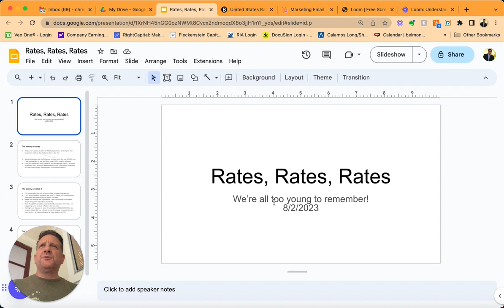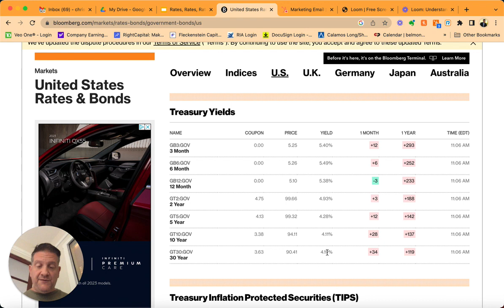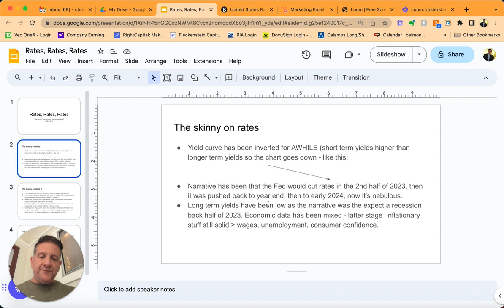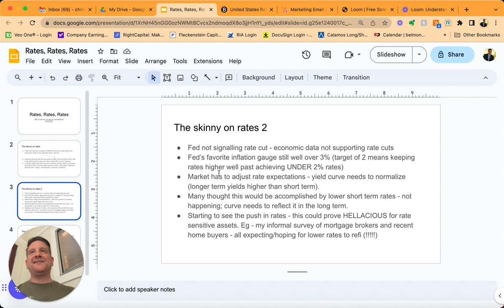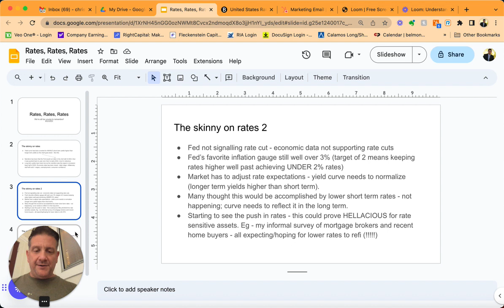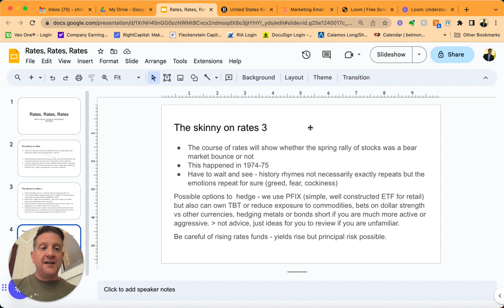Rates and the Inverted Yield Curve 8/2/2023 📈📉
I shared this video with clients last week on Aug 2 when I thought we were finally at the point where the market wanted to price in higher long term rates.

The Fed has raised short term rates from 0% to a 5.25-5.5% range most recently. Interestingly though, on August 2, 30 years rates were at 4.19%. Imagine tying your money up for longer at a lower return. Why was that? And why the shift now? I discussed all that in the video.  I hope it helps you a bit.

I do mention a few investments in here that can act as diversifiers for higher rates. Please consult with an advisor before jumping willy nilly into anything I say. I discuss what I am doing but it's probably not exactly best for you to copy me - maybe use my information but not copy. Ok?

Remember to 80/20 Your Money (and your entire life!) If you are an entrepreneur or a successful corporate exec who longs for an independent lifestyle, you know it helps to have advice and counsel from people who have done it. As an independent advisor who has never had a "job," I know what it takes to run your own show and be independent; to set yourself up financially in a way proper for a successful entrepreneur; to be truly free.

Would you like to work with someone who can help you be more free? If so, go here and lets chat

Warmly,

“Likes” & Recommendations should not be considered a positive reflection of the investment advisory services offered by Chris' firm Walnut Hill Advisors. Visitors to this page must avoid posting positive reviews of their experiences with the adviser or its services as such testimonials are prohibited under state and federal securities laws and may not reflect the experience of all clients of Chris Grande WHA.